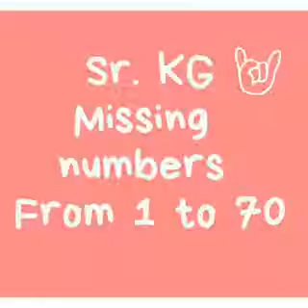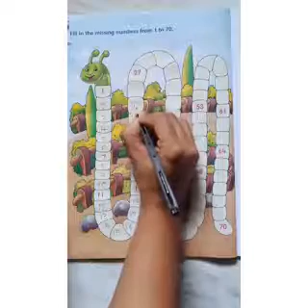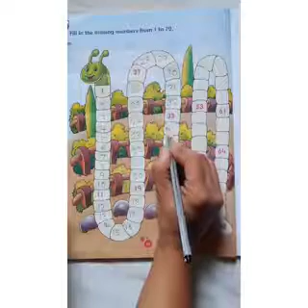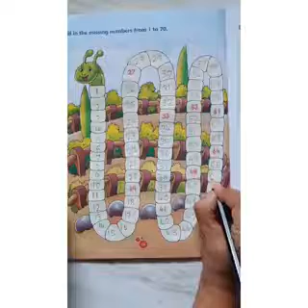Sr.kg / Math's / Missing numbers from 1 to 70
Missing numbers from 1 to 70